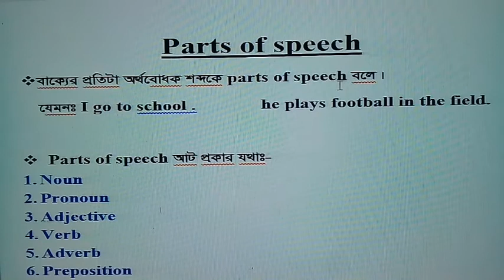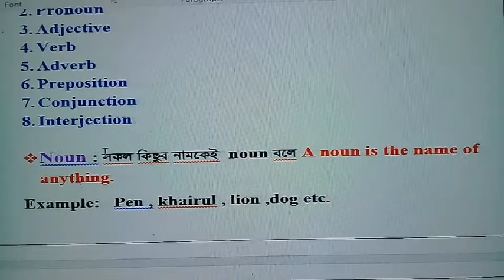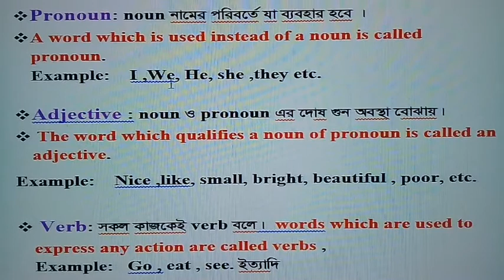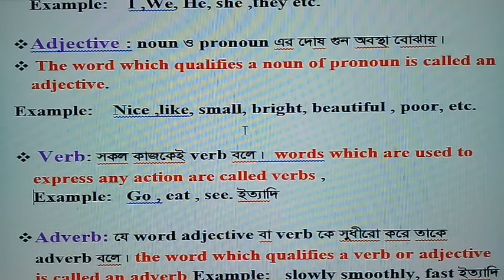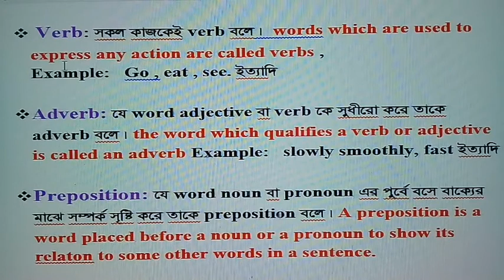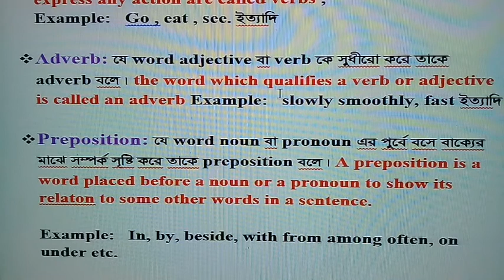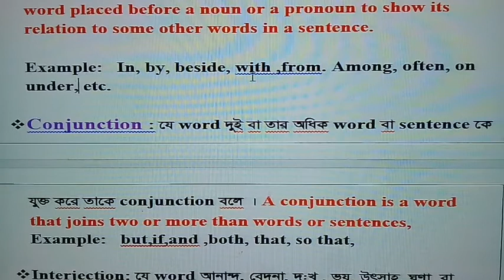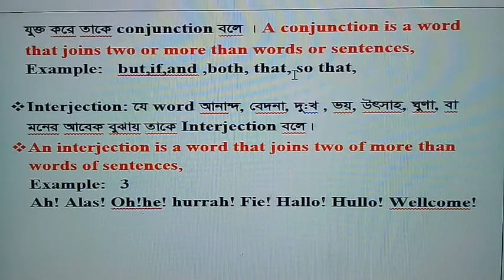Prats of speech English to bangla